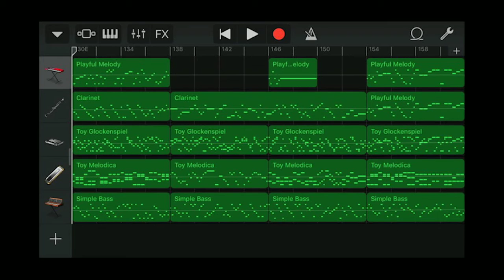Iphone GarageBand song 160 (playful melody, clarinet, glockenspiel, melodica, simple bass)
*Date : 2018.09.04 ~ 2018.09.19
*Instrument
 - Synth Leads : Playful Melody
 - Clarinet
 - Toy Glockenspiel
 - Toy Melodica
 - Synth Bass : Simple Bass